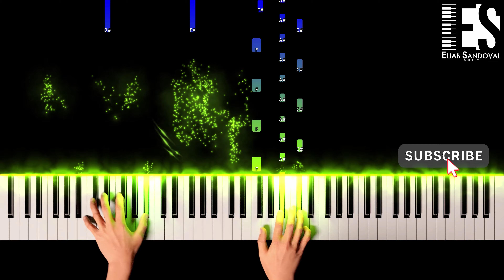Cold Heart - Elton John, Feat. Dua Lipa (Piano Tutorial) | Eliab Sandoval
Enjoy my New Tutorial, Cold Heart - @EltonJohn @dualipa

Support me and my music FOR FREE by listening to my covers on Spotify

♫ Amazon Music

My phone (principal camera)
My camera (second camera)
Studio Monitors
Phone Stabilizer
Audio Interface
Principal Piano
Second Piano